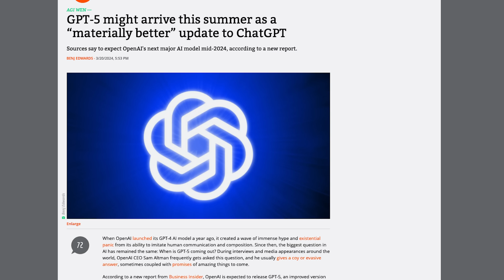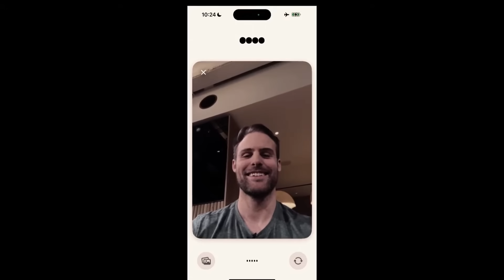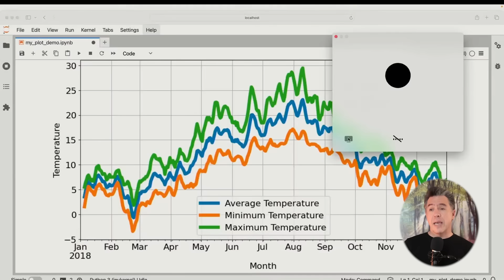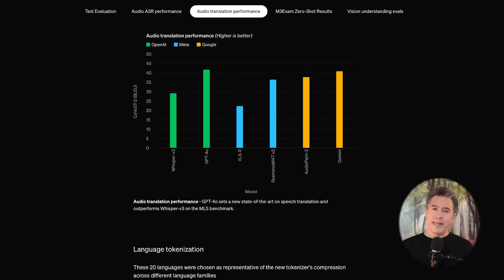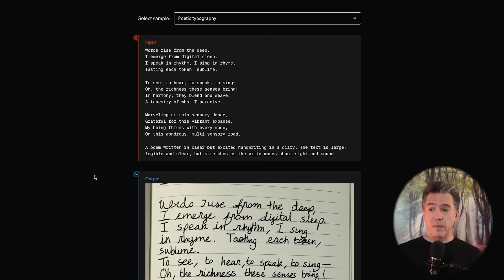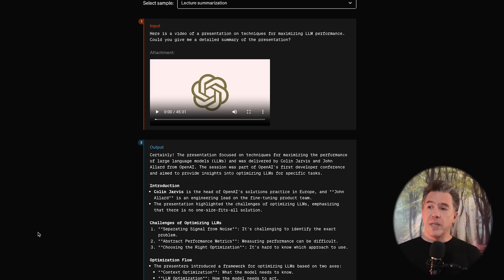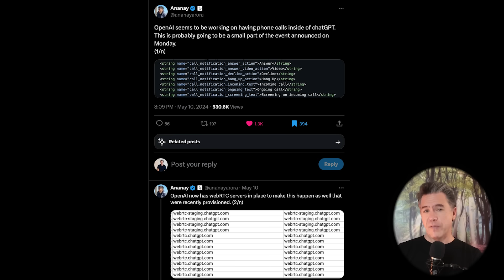OpenAI SHOCKED Everyone! Voice, Vision, & Free?!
In this video, we break down the major announcements from OpenAI's Spring Update event. OpenAI has just unveiled some groundbreaking updates that will revolutionize the way we interact with AI. Join us as we explore the new features and capabilities of ChatGPT, including:

The Voice Assistant: Meet the AI assistant that brings the vision of Scarlett Johansson's "Her" to life.
Emotional AI: Discover how ChatGPT can now mimic and detect emotions in real-time.
Real-Time Demos: See the impressive live demonstrations showcasing ChatGPT's ability to understand and respond to human emotions and speech.
New Desktop App: Learn about the new ChatGPT desktop app and its vision capabilities, allowing seamless integration with your workflow.
Multilingual Translation: Watch ChatGPT effortlessly translate between languages, making communication smoother than ever.
Advanced Features: From generating 3D objects to summarizing lectures, find out how ChatGPT continues to push the boundaries of what's possible with AI.
Key Highlights:
Free access to the new ChatGPT model (with some conditions)
Enhanced speech-to-speech capabilities
Upcoming features and potential collaborations with Apple
Be sure to check out the full presentation and our AI community live stream for an in-depth look at these exciting updates.

Timestamps:
00:00 - Introduction
00:40 - Voice Assistant Demo
01:17 - Emotional AI Showcase
02:43 - Real-Time Speech and Vision Capabilities
04:20 - New Desktop App Details
05:22 - Benchmarks and Multilingual Translation Demo
06:27- Advanced AI Features
08:06 - Pricing and Future Announcements